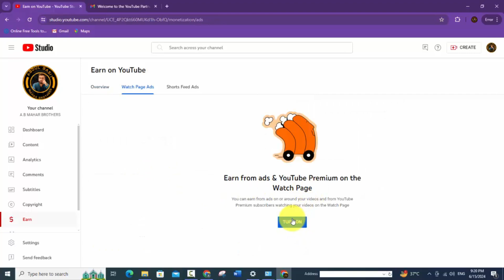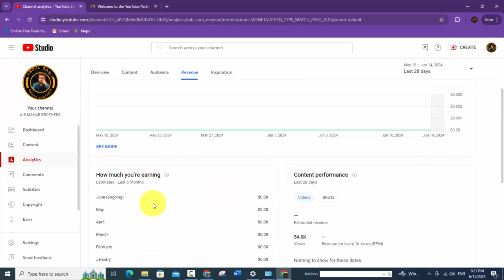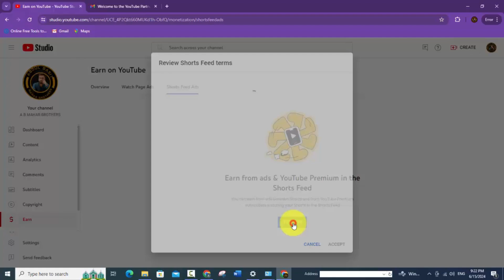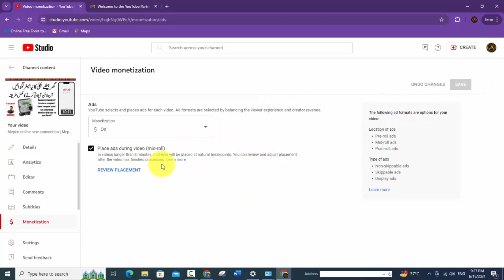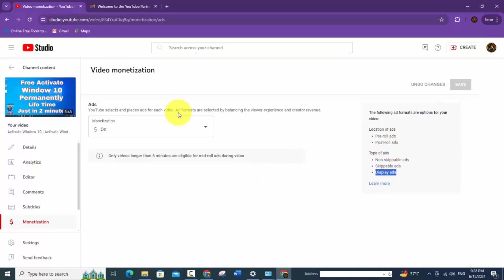Youtube ads settings after monetization on your channel 2024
Adds Setting after youtube monetization | after monetization adsense setting  | A.B Mahar Brothers
Title: YouTube Ads Settings After Monetization on Your Channel 2024 | Ads Settings After Monetization 2024

Description:

Welcome to A.B Mahar Brothers YouTube Channel! In this comprehensive video, we delve deep into the latest YouTube ads settings you need to know after monetizing your channel in 2024. Whether you're a seasoned creator or just starting your monetization journey, understanding these settings is crucial for maximizing your revenue and enhancing your viewers' experience.

🎬 What You'll Learn in This Video:
Introduction to YouTube Monetization in 2024:

Overview of YouTube's monetization policies and eligibility requirements.
Key updates and changes in YouTube’s monetization policies for 2024.
Types of Ads on YouTube:

Explanation of the different types of ads (display ads, overlay ads, skippable video ads, non-skippable video ads, bumper ads, and sponsored cards).
Best practices for choosing the right ad formats for your content.
Setting Up Ads on Your Channel:

Step-by-step guide on how to access and navigate the YouTube Studio.
Detailed walkthrough on enabling ads for your videos.
Tips for customizing ad placements to optimize viewer engagement and revenue.
Ad Settings for Individual Videos:

How to manage ad settings for individual videos.
Understanding the importance of video length and ad frequency.
Balancing monetization with viewer satisfaction.
Advanced Ad Settings:

Exploring advanced options like mid-roll ad breaks.
How to use ad exclusions and manage ad types for specific content.
Using ad-friendly content guidelines to avoid demonetization.
Maximizing Your Revenue:

Strategies for increasing CPM (Cost Per Thousand Impressions) rates.
Importance of audience demographics and targeting high-value regions.
Leveraging analytics to understand ad performance and optimize your strategy.
Common Issues and Troubleshooting:

Addressing common monetization issues and how to resolve them.
Tips for avoiding common pitfalls that can lead to demonetization.
Future Trends in YouTube Advertising:

Insights into upcoming trends and changes in YouTube advertising.
Preparing your channel for future updates and staying ahead of the curve.
📈 Why This Video is Essential:
Monetizing your YouTube channel is just the beginning. To truly succeed and generate significant revenue, you need to understand how to effectively manage and optimize your ad settings. This video is packed with actionable tips, expert advice, and insider knowledge to help you make the most of YouTube's advertising platform in 2024.

📅 Stay Updated:
If you found this video helpful, give it a thumbs up 👍 and share it with fellow creators.